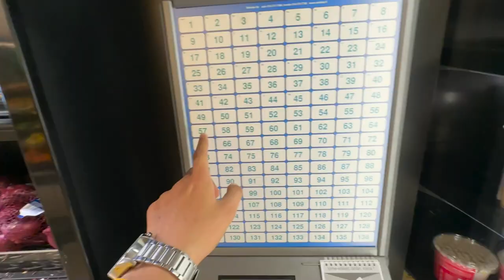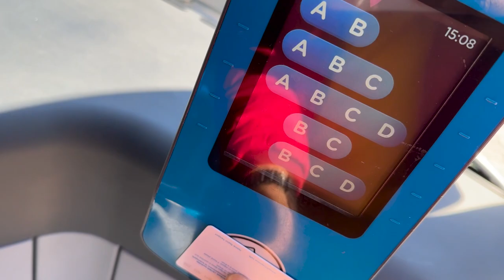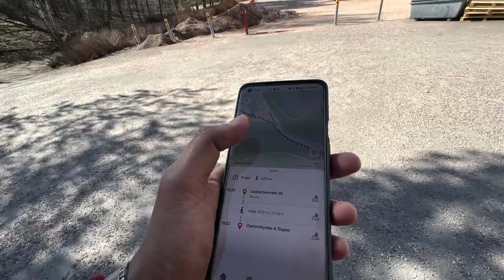Itna Bada Cricket Ground Finland Mai😃 Popat Ho Gya Aaj 🤣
Vlog - 409, April 23, 2023

Follow all of these now